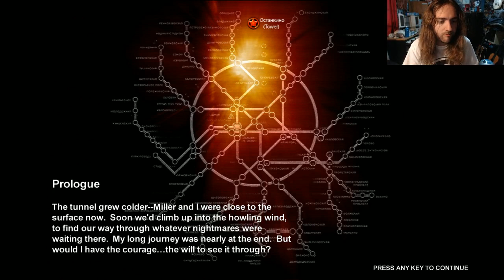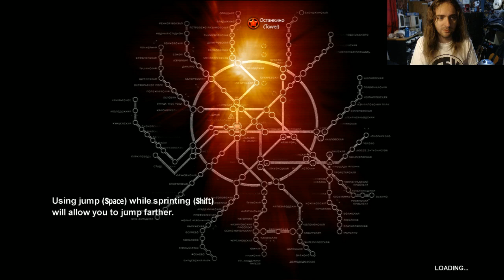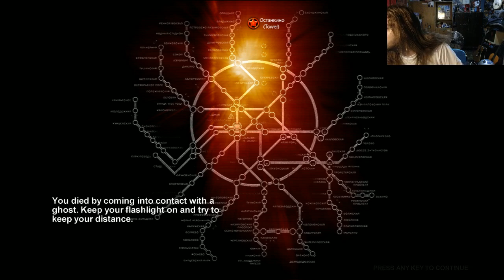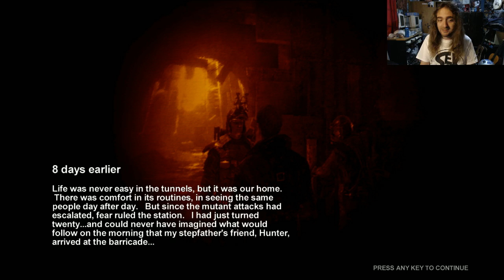Metro 2033 - Playable Guitar!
Stumbling my way through the prologue of a charming little game called Metro Two Thousand and Thirty Three, as yoinked from the freebie day they were having - courtesy of subscriber 'A Pleasurable Colonoscopy', who nabbed it for us.